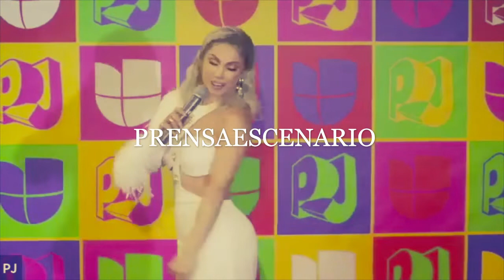SALA DE PRENSA - PREMIOS JUVENTUD 2022